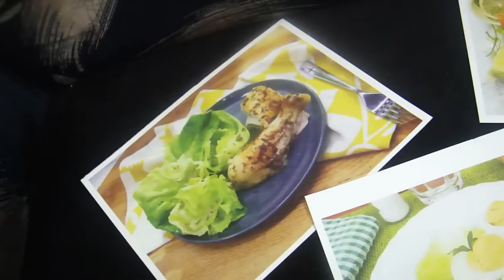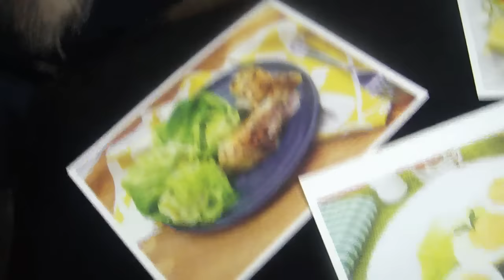Bloopers | Behind Scene | 😁Oops | Gowri Samayalarai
Bloopers

Dieting plan videos of Gowri Samayalarai are all loved by viewers...
Here are some interesting behind scenes ..😀😁

Presto
Kitchen Towel 80 Pulls × 2 Rolls

Presto
Kitchen Towel 80 Pulls one Roll